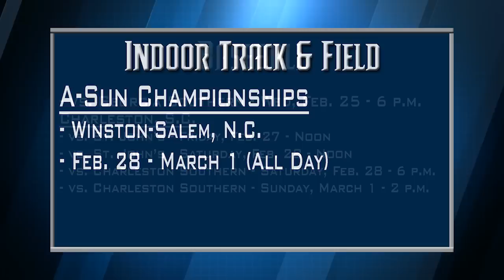North Florida Minute(s) - Week of Feb. 23, 2015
In this week's North Florida Minute(s), Brandon Thigpen keeps you updated on all the happenings with UNF Athletics!